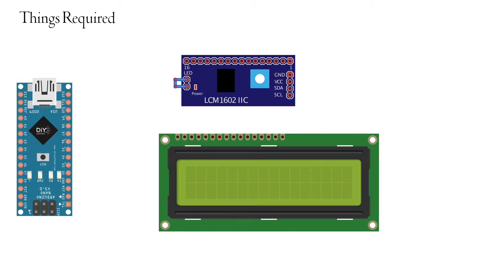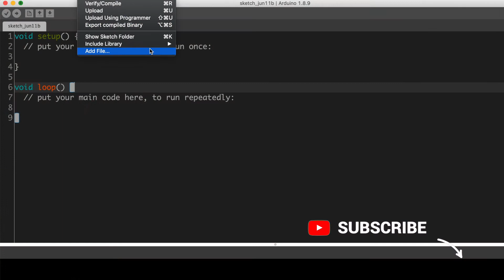Interfacing LCD with Arduino using I2C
Here I'm explaining how to interface an LCD display with Arduino using I2C.

-~-~~-~~~-~~-~- Follows Us